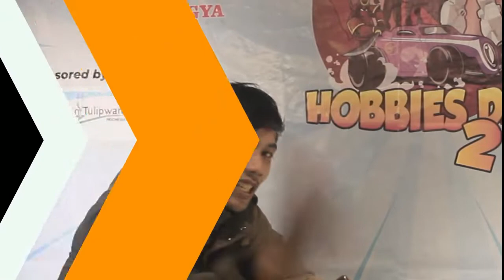JAPONES Cerita Di Belakang Hobbiesday 2 Yogya Kepatihan Bandung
Video Record By : Shelfy Regina

Buat yang ingin Eventnya di up yuk kirimkan data eventnya ke page Silverkaze di sini :

Follow Silverkaze or SchatzKaze on :
Instragram ► silverkaze